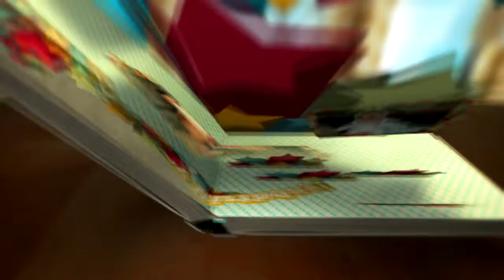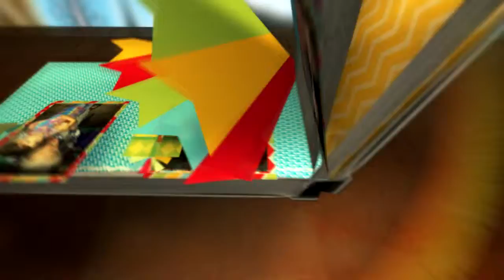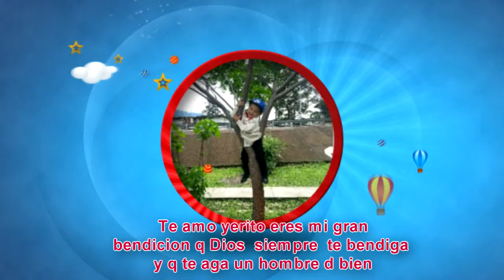Yerito Zamoran Mendoza